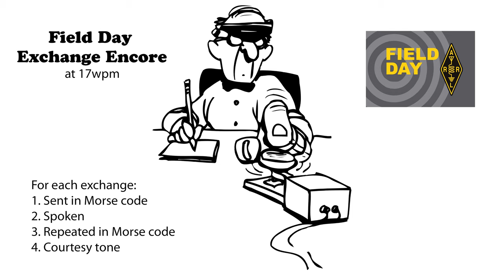Field Day Exchange Encore 17wpm